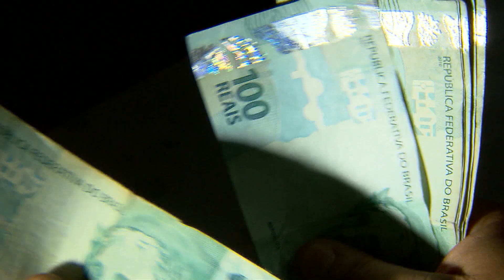Prefeitura de São Paulo confirma carnaval de rua em julho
A Prefeitura de São Paulo confirmou o chamado "Esquenta de Carnaval" para os dias 16 e 17 de julho. 296 blocos se inscreveram para os desfiles fora de época.